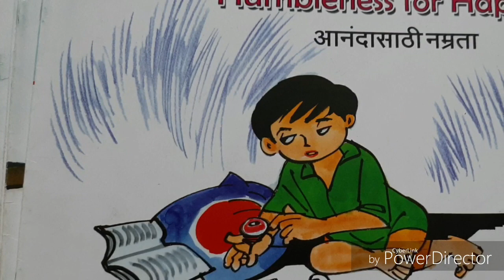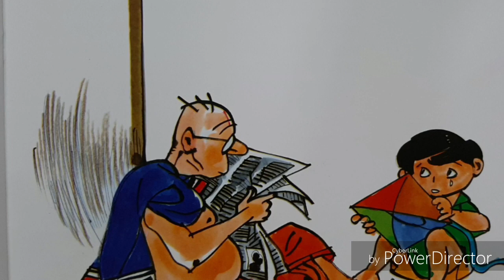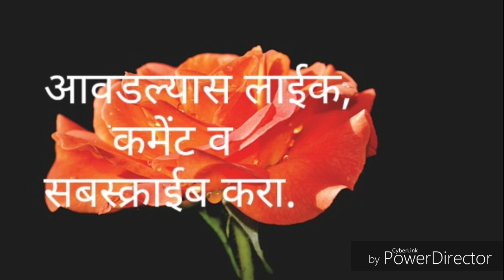आनंदासाठी नम्रता वाचू आनंदे अभिवाचन शमिका म्हात्रे चेंबूर एज्युकेशन सोसायटीची प्राथमिक शाळा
चेंबूर एज्युकेशन सोसायटीची प्राथमिक शाळा
आनंदासाठी नम्रता वाचू आनंदे अभिवाचन शमिका म्हात्रे